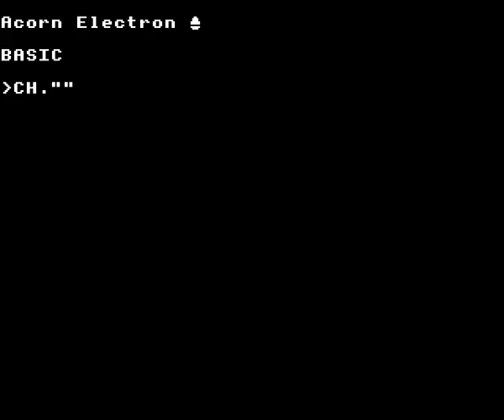Pengi on the Acorn Electron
Gameplay footage of Visions Software's Pengi on the Acorn Electron, recorded using Elkulator.